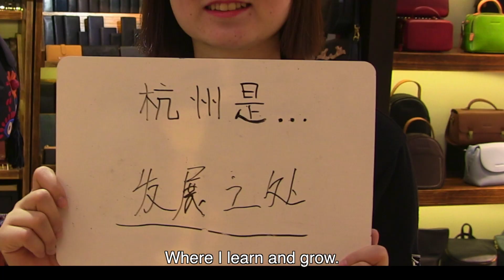2017 HZCIS Collaboration Finding my Hangzhou Inquiry - Film - Finding Hangzhou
A short film produced by Nicole, Emma and Jerry